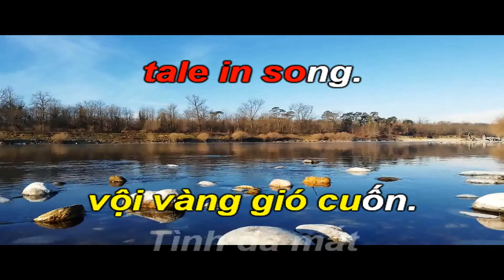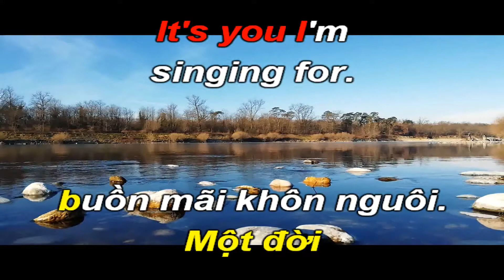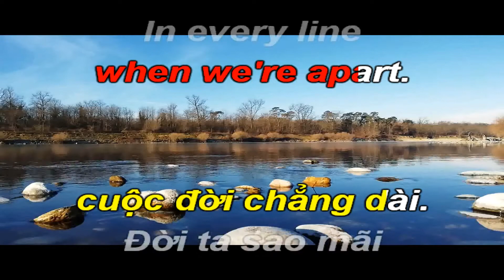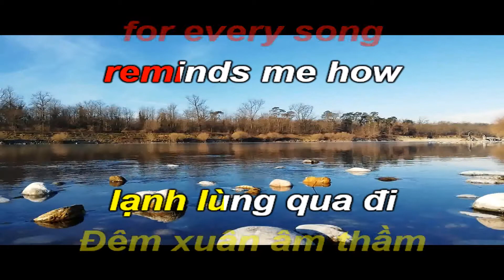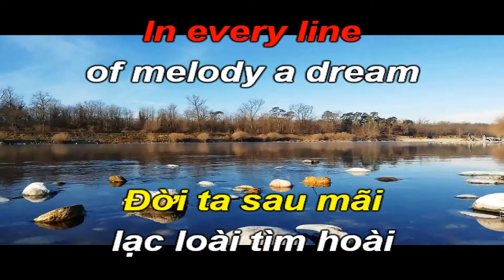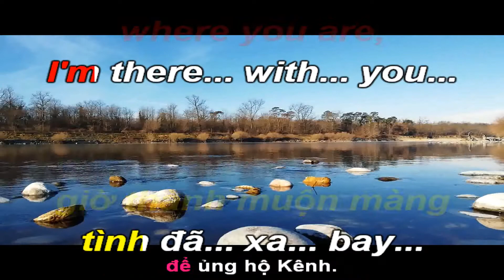Hạnh Phúc Nơi Nào-So Many Songs Are In My Heart-Việt Anh-Karaoke Tone Nữ-Em-Ballad-T72-Quốc Hiệp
RALPH SIEGEL (sinh ngày 30/9/1945 tại Munich) là nhà sản xuất thu âm và nhạc sĩ . Là một trong những gương mặt đáng chú ý nhất tại Eurovision Song Contest, cho đến nay anh đã tham gia với 24 bài hát, trong số đó có bài hát đoạt giải năm 1982 Ein bisschen Frieden.
Năm 2015, ông kết hôn với nhà quản lý âm nhạc người Thụy Sĩ Laura Käfer.
(Nguồn Wikipedia)

Hãy kết bạn với mình qua Facebook để nếu cần beat nhạc karaoke mình sẽ gửi đến các bạn qua Messenger: